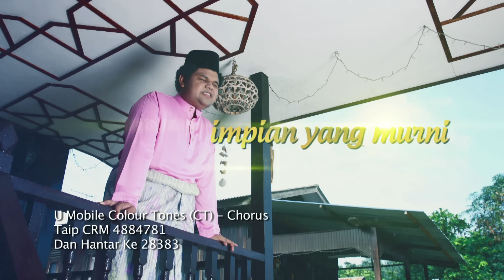Caliph Buskers - "Dendang Perantau" (LIRIK)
CELCOM
(Verse) = Dail *888*244757# tekan SEND/CALL
(Chorus) = Dail *888*244756# tekan SEND/CALL

U MOBILE
(Verse) = Taip CRM 4884782 dan HANTAR ke 28383
(Chorus) = Taip CRM 4884781 dan HANTAR ke 28383